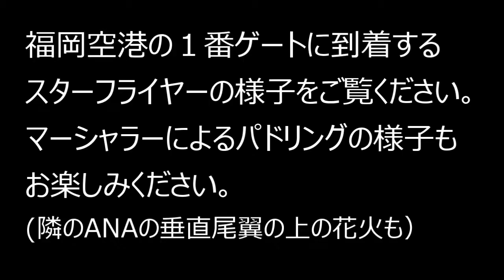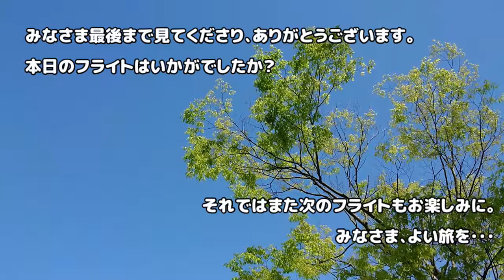闇から現れる漆黒の機体。空港灯火も美しさを際立てます。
夜の福岡空港の１番ゲートに到着したスターフライヤーの様子をご覧ください。スターフライヤーの機体は漆黒なので、夜間は見づらいですが、暗闇から現れる姿もまた面白い物です。この動画ではマーシャラーによるパドリングの様子も見ることができます。大空港ではだんだんとパドリング少なくなってきてますが、福岡空港で見られるのはうれしいですね。
遠くで花火大会を行っていたのか、隣のANAの垂直尾翼の先に花火を見ることができます（小さいですが・・・）